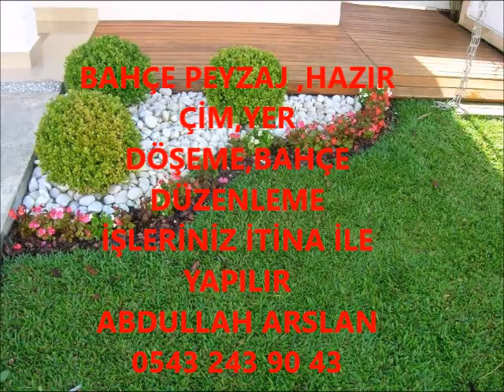SİMAV BAHÇE DÜZENLEME ÇİM İŞLERİNİZ İTİNA İLE YAPILIR İLETİŞİM ABDULLAH ARSLAN 0543 243 90 43